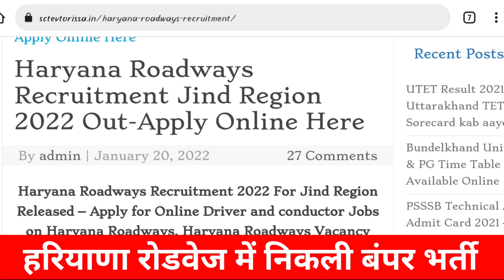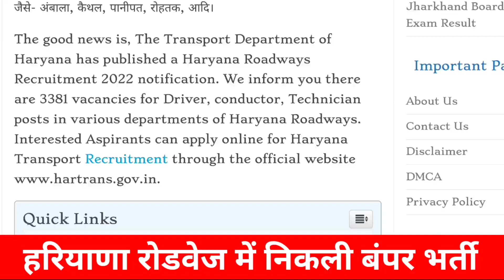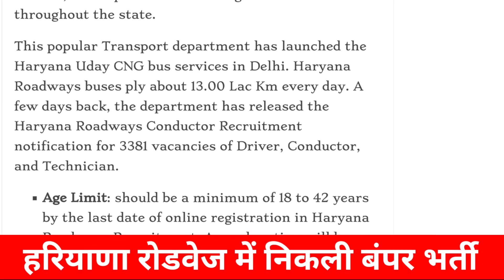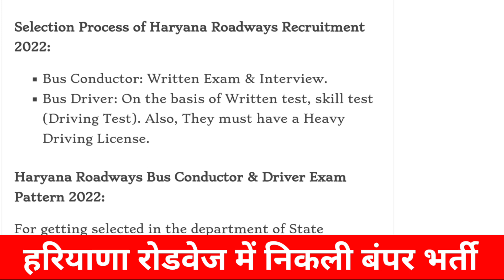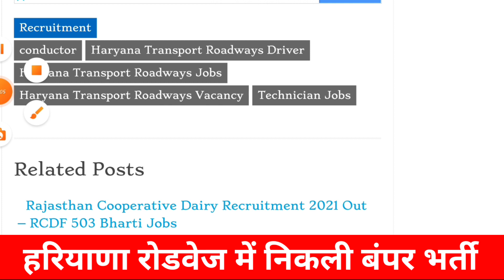हरियाणा रोडवेज भर्ती 2022 | Haryana Roadways Driver Conductor Vacancy 2022 | Haryana New Vacancy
whatapp no

Haryana roadways new vacancy 2022
Haryana roadways vacancy 2022
haryana roadways bharti 2022
haryana roadways vacancy 2021
Roadways bharti 2022
rajasthan roadways bharti 2022
up roadways bharti 2022
Roadways recruitment
Roadways new vacancy 2022